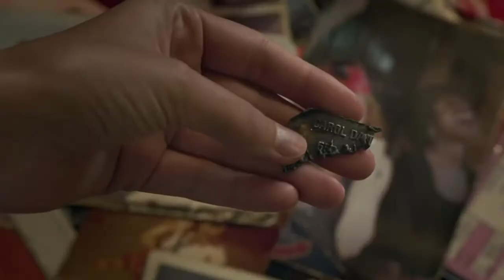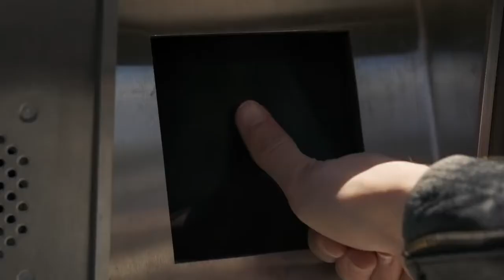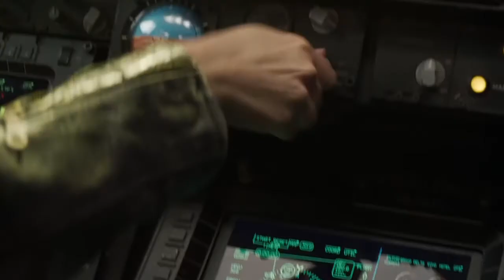Review - Captain Marvel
So it's finally here! Marvel's first solo female superhero film. Is it any good? Watch my review to find out.